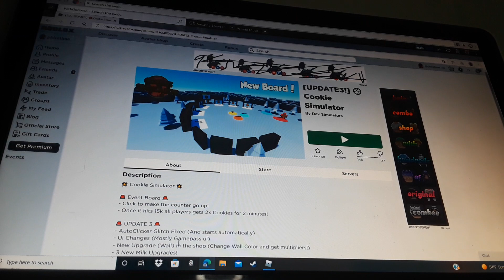Roblox Cookie Simulator.